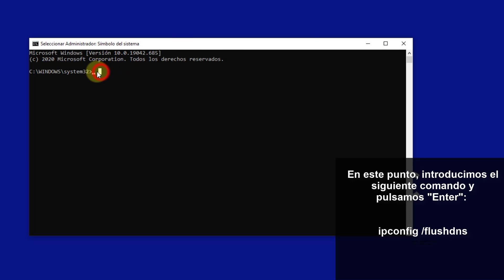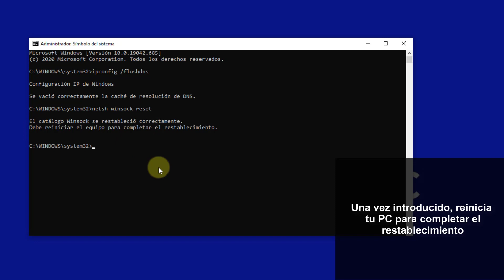SOLUCIONAR ✔️ ERROR NETFLIX CODIGO TVQ ST 131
Videotutorial de Solvetic para saber diferentes formas para solucionar cuando en Netflix aparece el código de error TVQ ST 131. 📝 𝗩𝗘𝗥 𝗖𝗢𝗡𝗧𝗥𝗔𝗦𝗘Ñ𝗔 𝗡𝗘𝗧𝗙𝗟𝗜𝗫 𝗘𝗡 𝗖𝗛𝗥𝗢𝗠𝗘 📝 𝗠𝗔𝗦 𝗧𝗨𝗧𝗢𝗥𝗜𝗔𝗟𝗘𝗦 𝗬 𝗧𝗥𝗨𝗖𝗢𝗦 𝗪𝗜𝗡𝗗𝗢𝗪𝗦 𝟭𝟬

En este vídeo podrás ver todos los pasos que debes seguir para dar solución al error TVQ ST 131 en Netflix y poder volver a utilizar la plataforma de manera correcta.